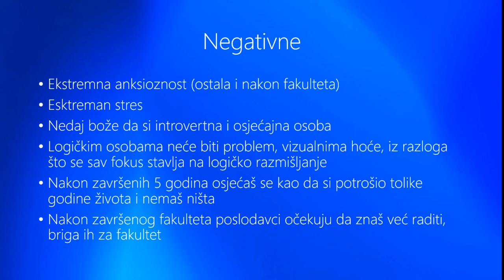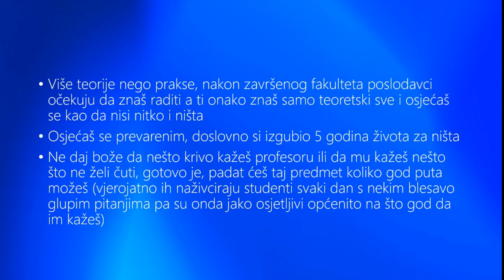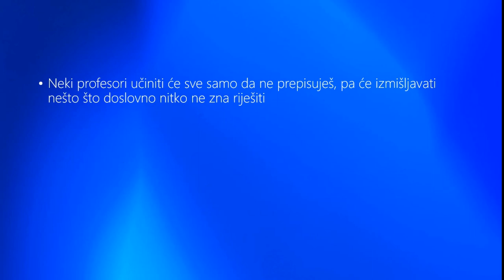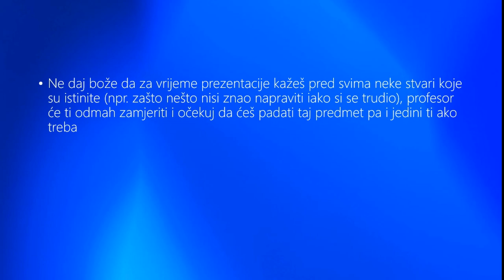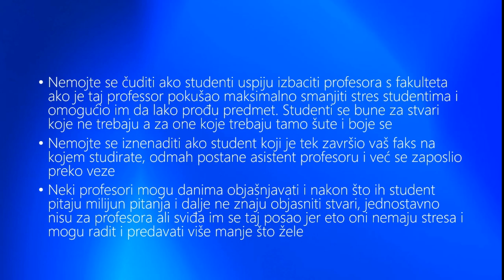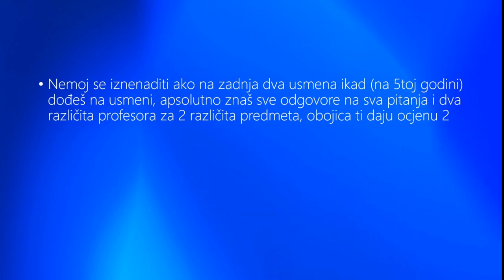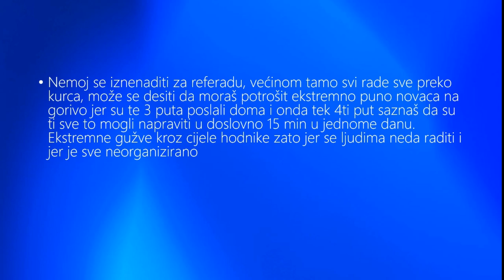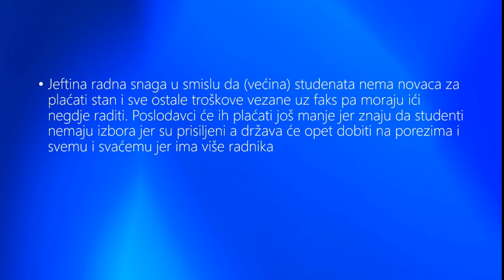Fakultet - Pozitivne i negativne strane fakulteta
Ovo je svo moje iskustvo tijekom 5 godina studiranja. U ovom videu sam maksimalno iskren.